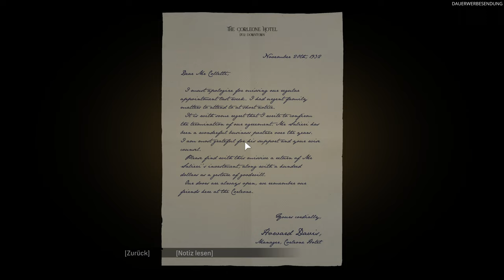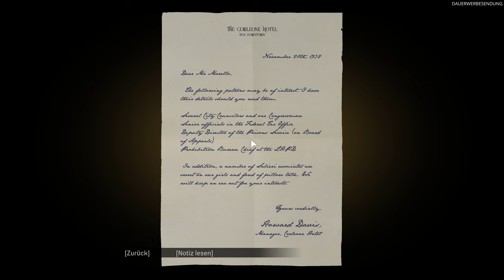Mafia: Definitive Edition #004 - Der Heilige und der Sünder